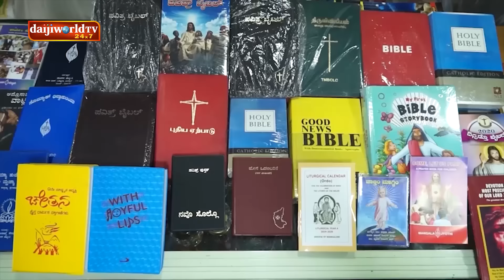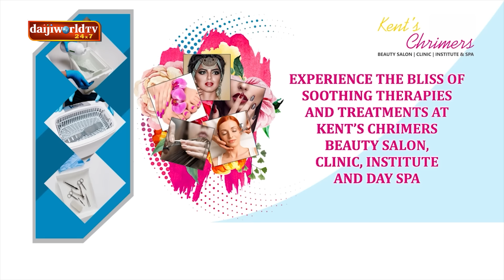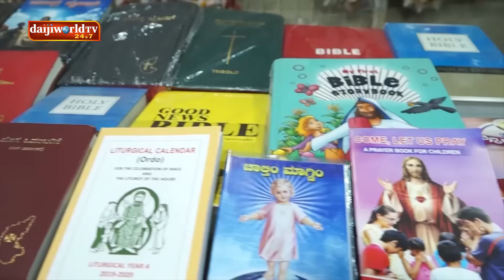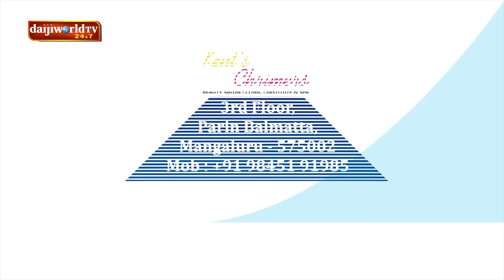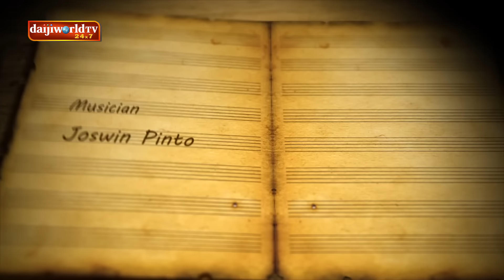MTG Gulf edition : Episode 32 - Qatar Quarter Finals│Daijiworld Television